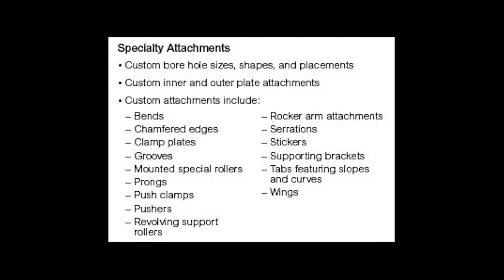Renold Jeffrey Custom Attachment Chain